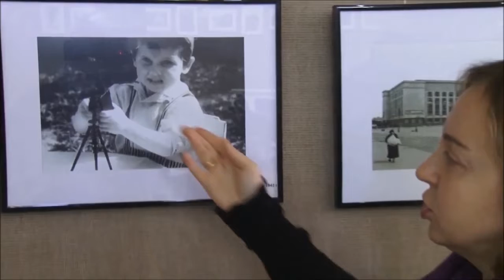В музее-диорама открывается фотовыставка, посвященная 75-летней годовщине великой Победы.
В преддверии 75-летия Победы в Великой Отечественной войны по всей России проводятся торжественные мероприятия. Воронежский музей-диорама сейчас готовит фотовыставку «Воронеж помнит». О том, что на ней можно будет увидеть, и как добывались редкие кадры, узнавали наши корреспонденты.